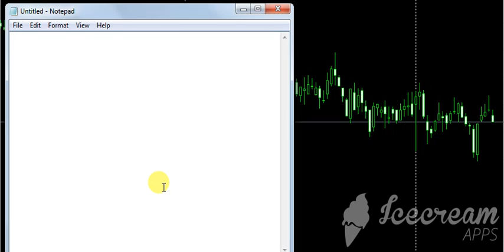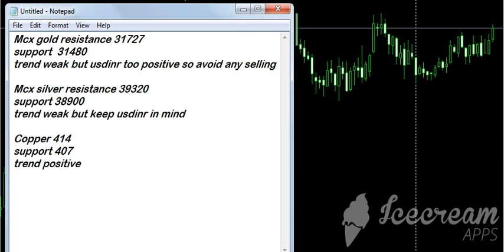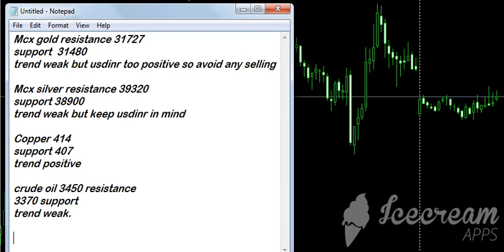Mcx Gold Silver levels 08th Jan 2019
Mcx gold levels
Mcx silver levels
Mcx crude oil support resistance
Copper trend today